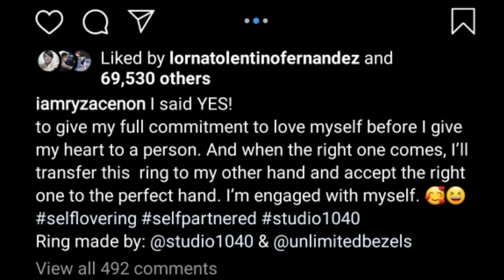Ryza Cenon Pinakita ang Engagement Ring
Matapos sumabak sa maaaksyong scene sa The Generals Daughter ay napabalitang engage na ang magandang aktres. Pinakita pa nito ang kanyang engagement ring. Alamin ang buong storya.

Artista Kulitan 24/7 - serves as your source of showbiz updates and happenings nationwide.
Includes interviews, news updates and happenings, press conference, upcoming mall shows, trends, etc.
We also feature enhanced video of your favorite stars that you can enjoy at 60fps hd settings.